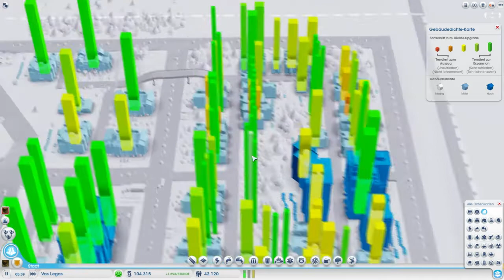Let's Play SimCity 5 (deutsch/german) #045 - Viel Verkehr muss nicht immer gut sein